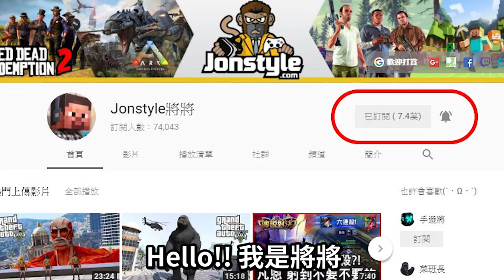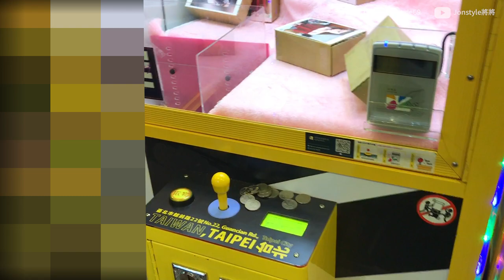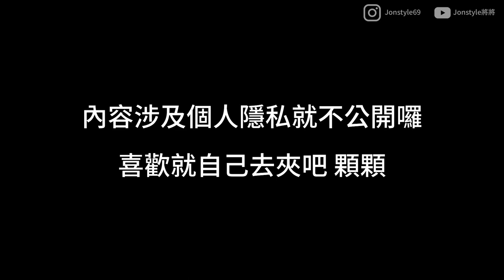為了正妹!!我要脫魯了!?【夾娃娃機實測】驚見正妹LINE真的可以約嗎?!【將將】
🎪 專屬代碼立刻輸入 : JOINWARSHIPS2018

2. 將訂閱旁邊 "鈴鐺" 打開!
3. 打勾"我想收到這個頻道的所有通知" 儲存!
4. 請幫忙分享影片與推廣，謝謝大家!

✦小島Designed by Freepik